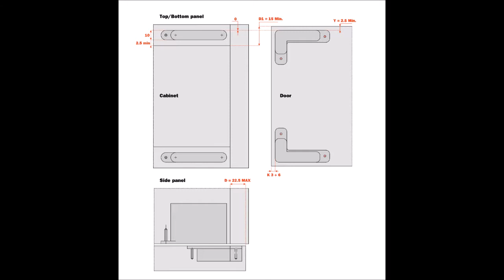Air Hinge - Một giải pháp mới cho bản lề tủ